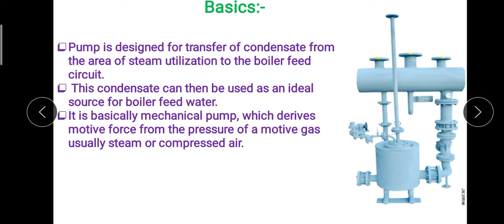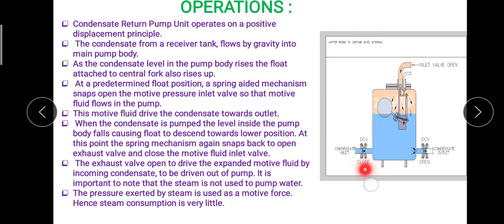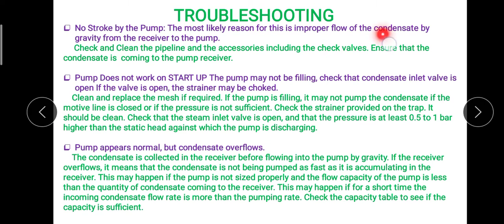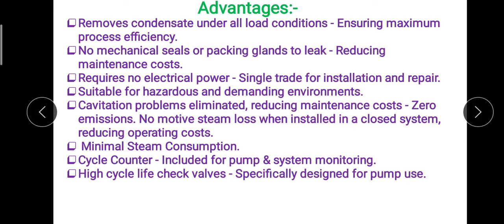Condensate Return Pump (PPPU-Pressure Power Packaged Pumping unit) Working@ChemicalMahi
Friends in this lecture I have basically discussed about Condensate return pump.Working principle of Condensate return pump is being explained in full detailed manner.All trouble shootings related with condensate Return Pump is explained in detailed manner. Advantages of PPPU pumps are also explained in detailed manner.